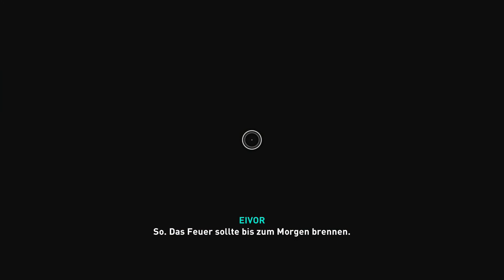Assassin’s Creed Valhalla 147 - Die Frühjahrskönigin - Let's Play Deutsch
Let's Play Assassin’s Creed Valhalla Deutsch. Assassin’s Creed Gameplay German. Ich spiele als Wikinger auf meiner PS4 Pro. Viel Spaß, euer Angelus! USK ab 18!!! Folge 147 - Die Frühjahrskönigin

Spiel Kaufen
Mein Mikro

In Assassin’s Creed Valhalla schlüpfen Sie in die Rolle von Eivor und werden Teil einer Gemeinschaft von Wikingern, die mit den Legenden von Schlachten und Ruhm aufgewachsen sind. Erkunden Sie eine lebendige und wunderschöne offene Welt vor der brutalen Kulisse von Englands dunklem Zeitalter. Überfallen Sie Ihre Feinde, lassen Sie Ihre Siedlung wachsen und weiten Sie Ihre politische Macht aus, um Ihnen einen Platz unter den Göttern in Walhall zu verdienen.

Spiel: Assassin’s Creed Valhalla
Entwickler: Ubisoft Montreal
Publisher: Ubisoft